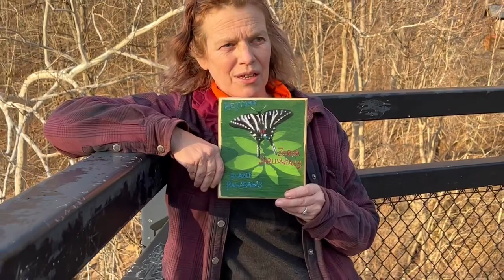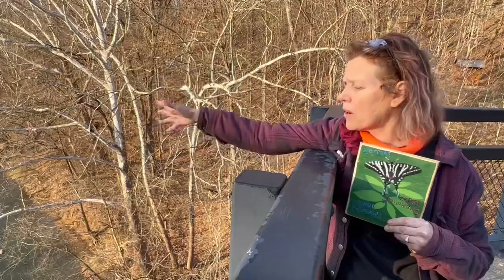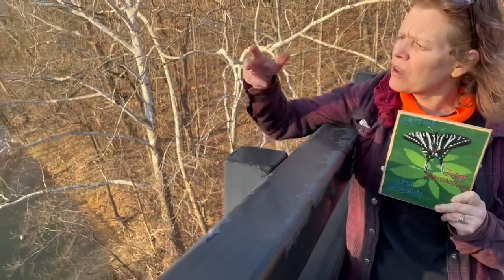Pittsburgh Pawpaw Pathways for Zebra Swallowtail Trails: Chartiers Creek, Bad Golf Course Management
Last year Vally Brook Country Club spilled herbicide in Chartiers Creek causing a massive fish kill. They paid a fine of 37,500$ which in my opinion is not enough. I would like to see some changes in how they manage their course including adding a riparian buffer zone that would improve the health of Chartiers Creek, including fingerling fish, slowing down runoff and reducing the chance of future fish kills. In addition, I would like to see them remove the dam that bisects the creek which stops any fish or other organism from migrating up or down the creek.

I also note that just downstream of this golf course is a remnant pawpaw patch which I have named FishKill in Valley Brook Clountry Club’s dishonor.

Please note that perhaps golf courses that adopt environmentally friendly ways can coexist with waterways but at the moment, I am highly skeptical of Valley Brook Country Club unless they take public action to improve their management.

The Zebra Swallowtail used to be common in this area and should be restored. I intend to do what I can to restore pawpaws to build a pathway for them to return to our riparian areas.

For more information about the Extirpation of the Zebra Swallowtail from Pittsburgh, watch this